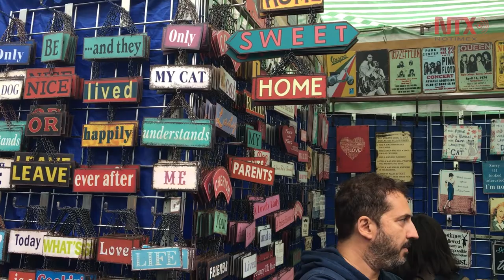Portobello Market, las antigüedades de Londres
Sus locatarios lo publicitan como el mercado de antigüedades más famoso del mundo, y aunque tal vez no lo sea, sí atrae semanalmente a miles de personas de diversas nacionalidades